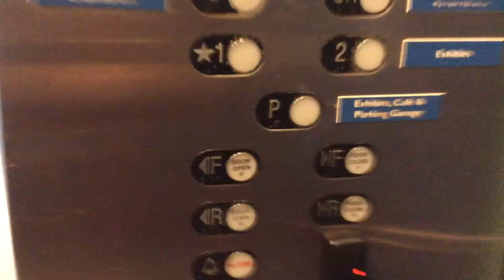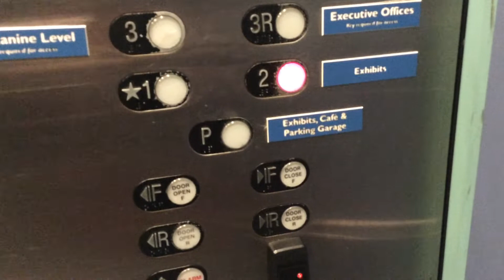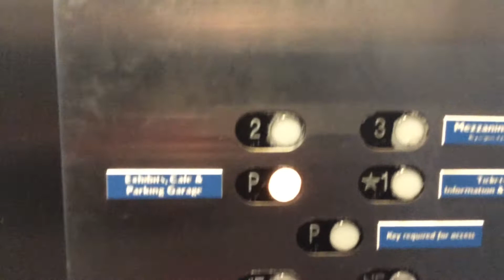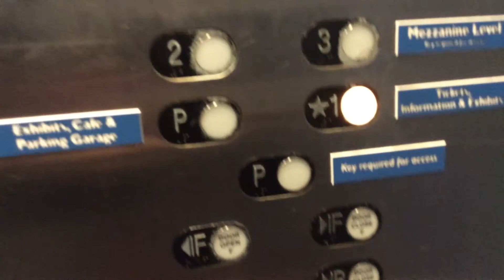2 Schindler RT Hydraulic Elevators @ The Science Center Cleveland OH